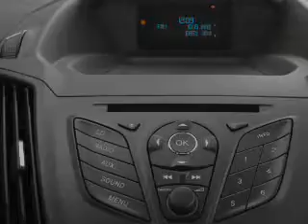2015 Ford Escape - Amherst OH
Year: 2015
Make: Ford
Model: Escape
Trim: SE
Engine: 1.6 L, 4 cylinder
Transmission:
Color: Bronze
Mileage: 10
Address:
8000 Leavitt Rd